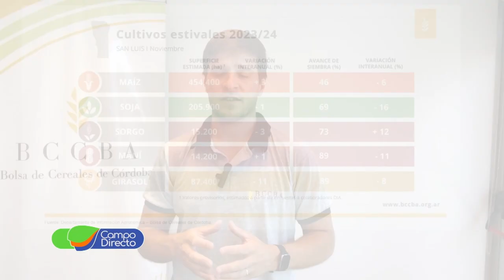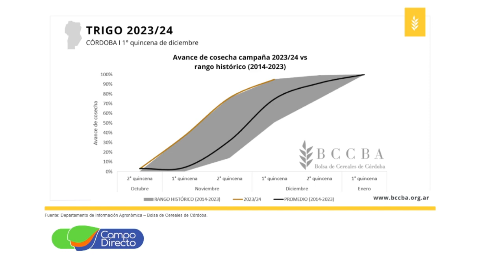Los avances de cosecha en córdoba son récord en 9 años